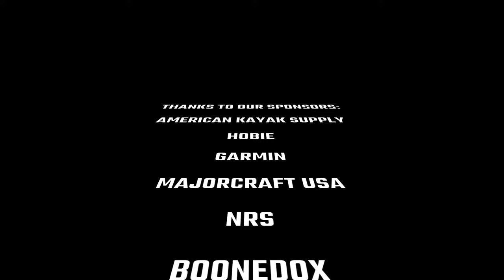2019 Oregon Rockfish Classic Recap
A few shots from the action on the water at the 2019 Oregon Rockfish Classic. Hop over to northwestkayakanglers.com to view the results from the tournament.